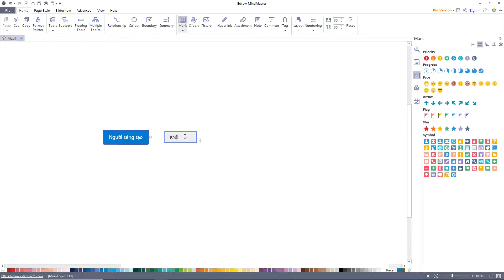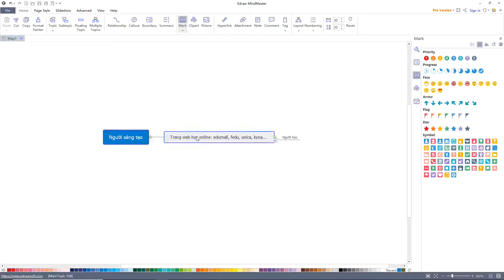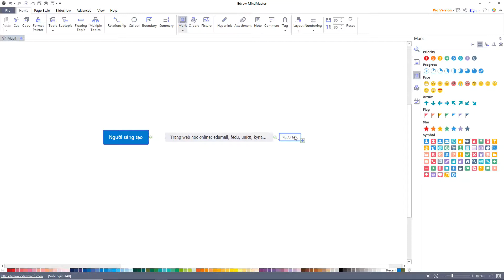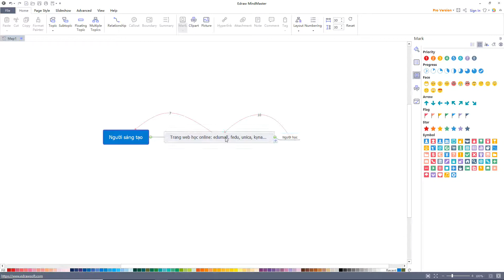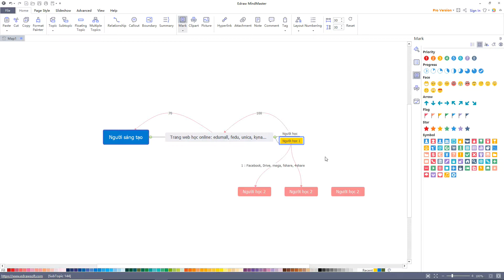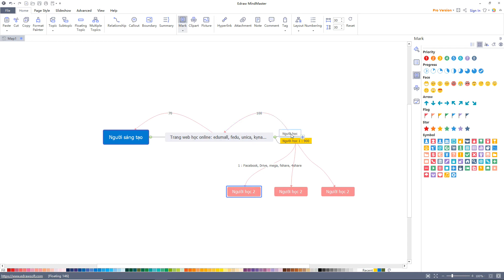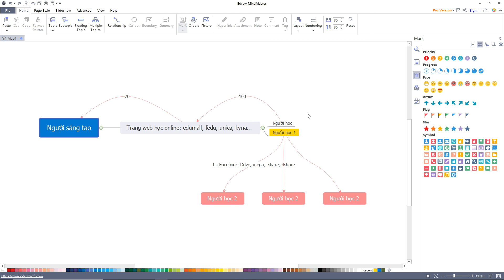Có bao nhiêu hình thức bán khóa học Online ?